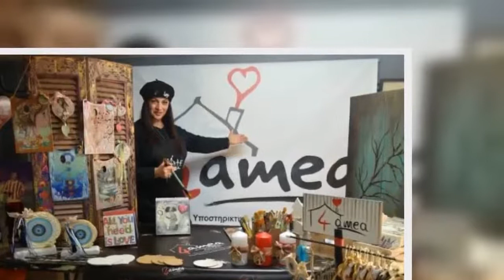Νένα Χρονοπούλου: «Ζητάμε την αλλαγή της νομοθεσίας, είμαστε η γενιά που επικοινώνησε το θέμα των Αμ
Πριν από λίγες μέρες, ένα βίντεο έκανε το γύρο του διαδικτύου από δομή για ΑμεΑ στη Δάφνη, όπου ο θεραπευτής κλωτσά στο πρόσωπο παιδί, μπροστά στα μάτια άλλων δύο υπαλλήλων, που παρακολουθούν ατάραχες το περιστατικό.